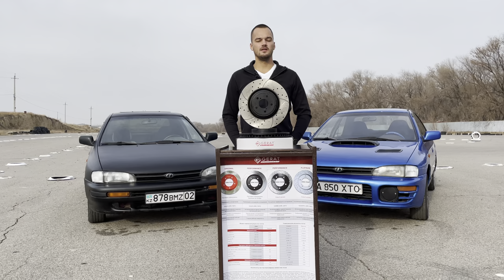Мини-обзор тормозных дисков Gerat от МСМК по автоспорту Петра Бородина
Перфорированные и слотированные тормозные диски Gerat